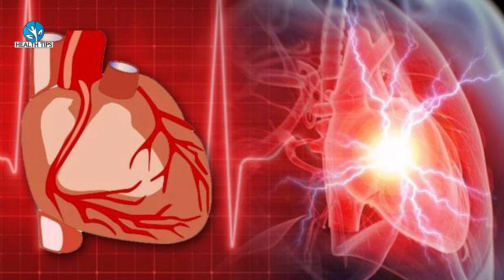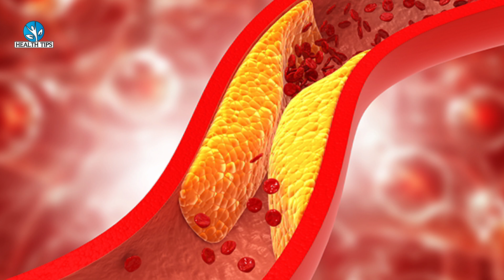रोज़ चीया सीड्स खाने से देखिये शरीर में क्या होता है ? | Chia Seeds Benefits